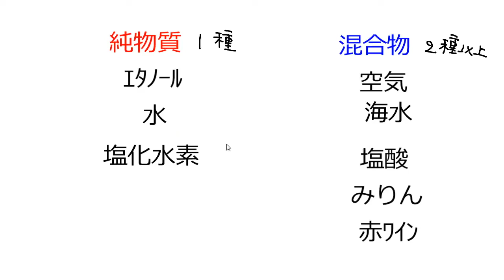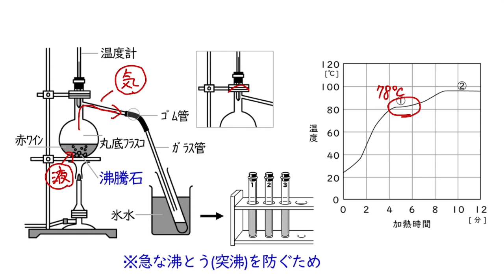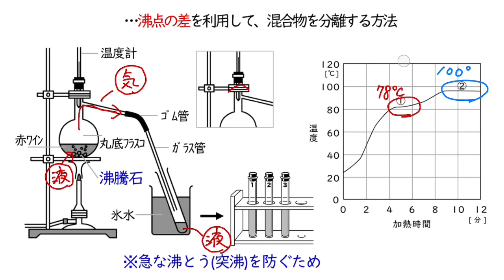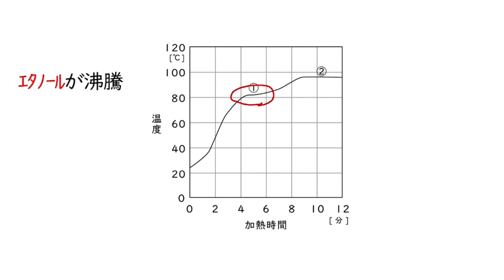蒸留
00:00　蒸留（導入）
01:54　蒸留
04:51　蒸留のグラフ